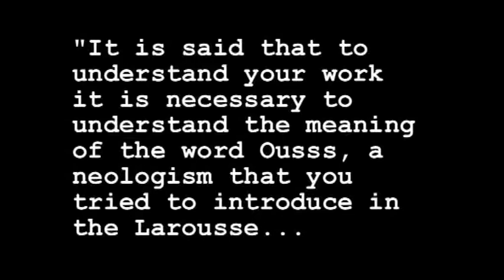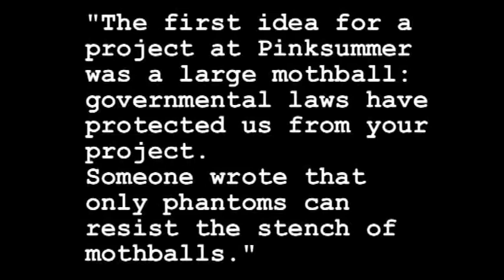Koo Jeong-a in Ladonia Biennial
Presentation and work of the Korean artist Koo Jeong-a in Ladonia Biennial.